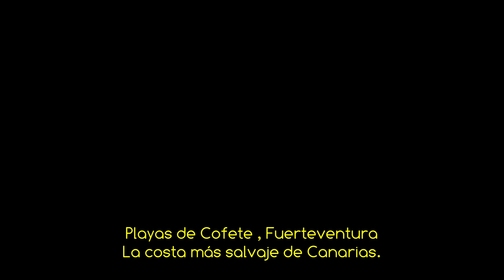VSC - Playas de Cofete, Fuerteventura - La costa más salvaje de Canarias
Vídeo de la serie VOLANDO SOBRE CANARIAS sobrevolando la playa de Cofete al sudoeste de la isla de Fuerteventura, en el municipio de Pájara, la costa más salvaje de las Islas Canarias, amenizado con música libre de derechos del grupo Huma Huma "Eureka". PROPIEDAD DE MAS VIDEOS Y FOTOS AÉREAS DEL ARCHIPIÉLAGO EN LA WEB DE FOTOS AÉREAS MAS COMPLETA DE CANARIAS.